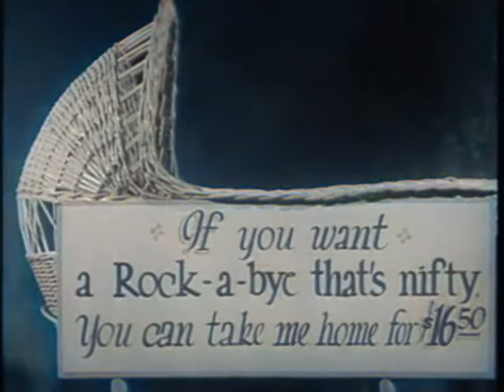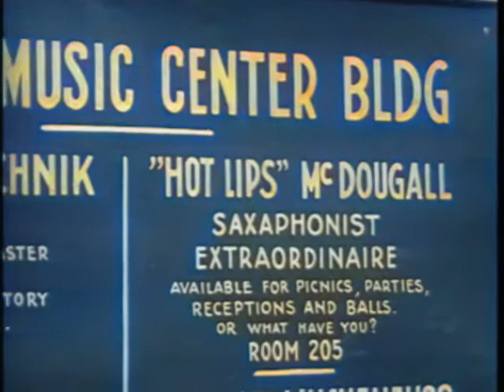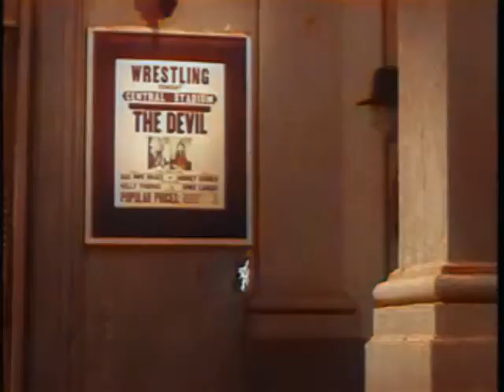The Big Show-Off (1945) color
The Big Show-Off is a 1945 American comedy film directed by Howard Bretherton and distributed by Republic Pictures. It teams Arthur Lake before his return to the Blondie film series and Dale Evans, most frequently seen with her husband Roy Rogers.